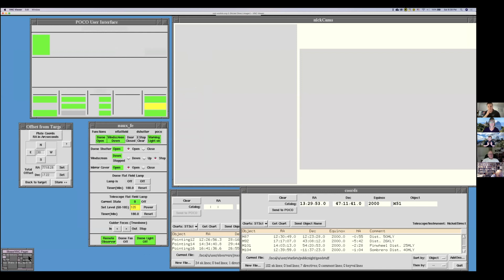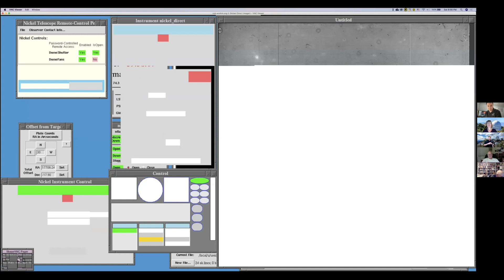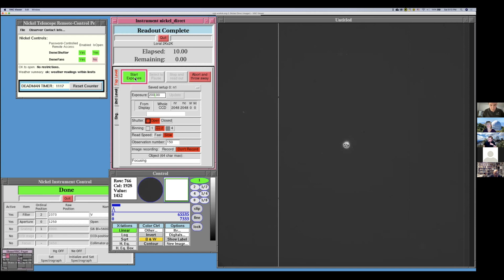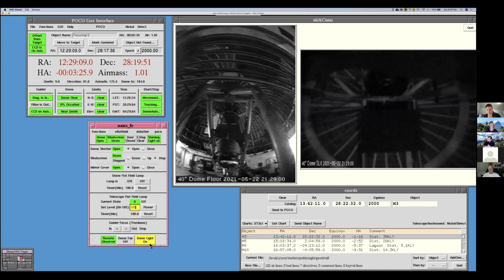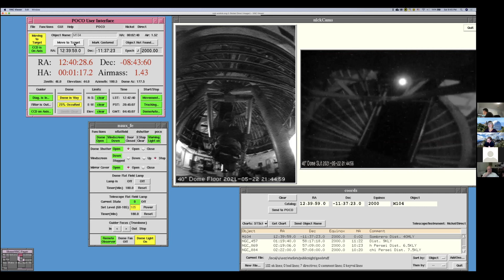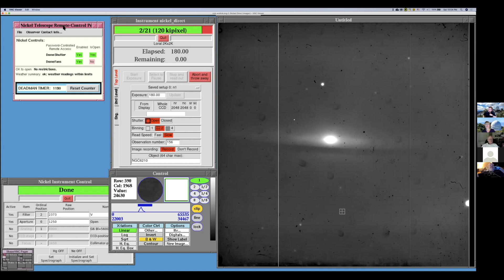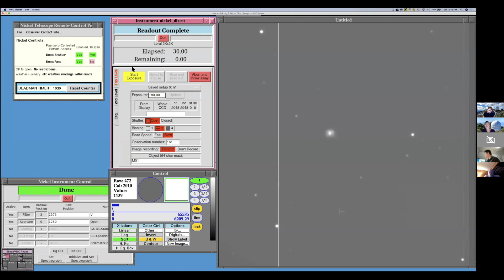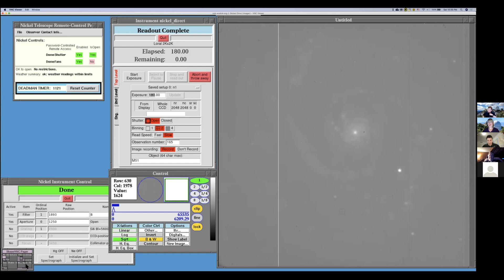FoLO Virtual Event - Observing with the Nickel Telescope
Recorded on Saturday May 22nd 2021
Have you ever wondered how astronomers prepare the telescope for scientific observations? Or how they collect data on interesting astronomical targets? Want to see images direct from the telescope to your computer screen? This event answers those questions and more, presented LIVE from Lick Observatory’s Nickel Telescope by staff astronomers Elinor (Ellie) Gates, Jon Rees, and Paul Lynam.

The recording shows the process involved in setting up the Nickel telescope.
Talks about the history of the telescope and what science is currently being done with the Nickel.